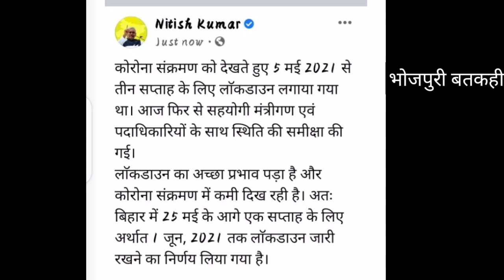लाकडाऊन लाईव बतकही ।